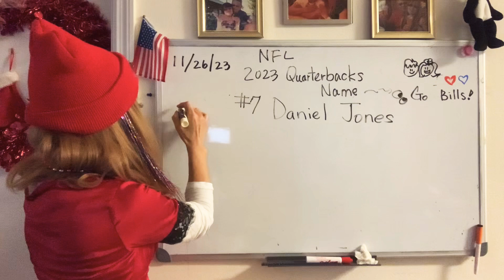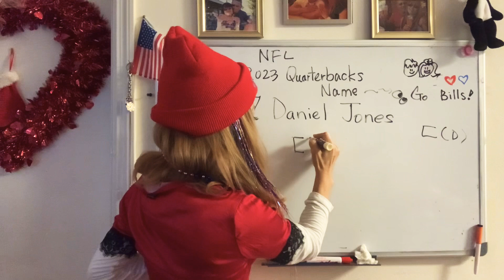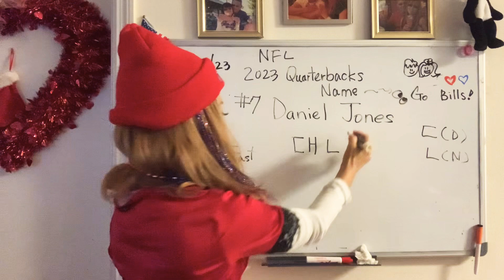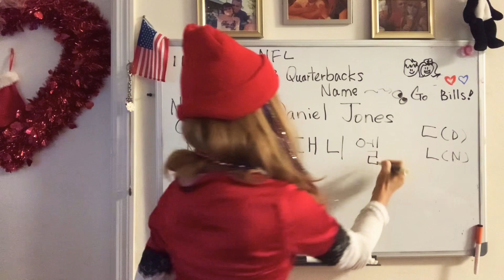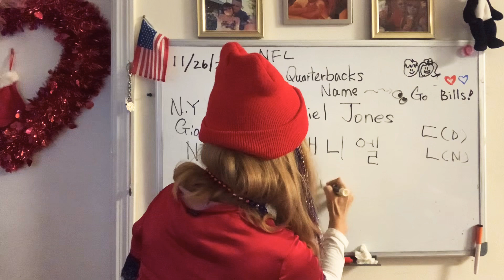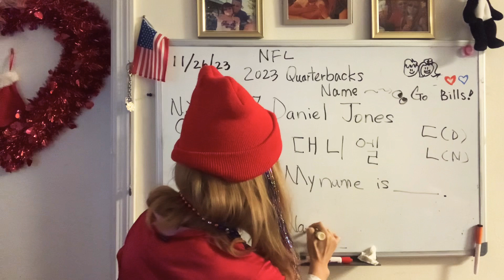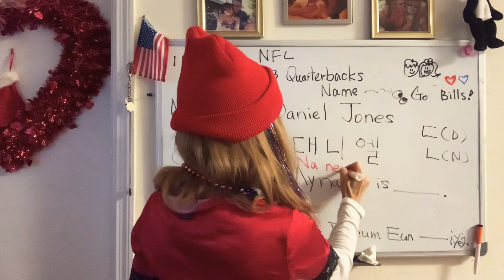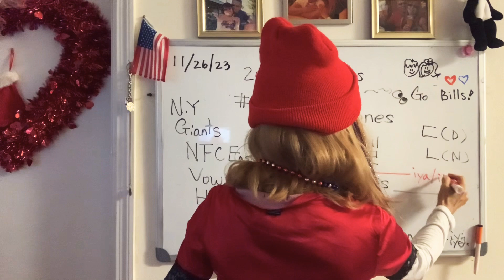(New Your Giants/Daniel Jones) @SonyYu My name is Daniel in Korean.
@SonyYuHello Everyone.